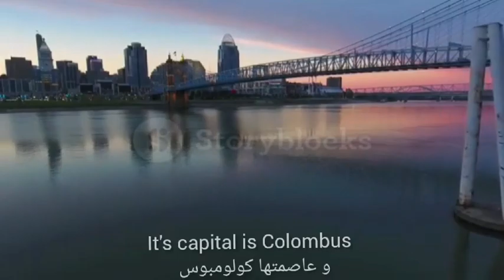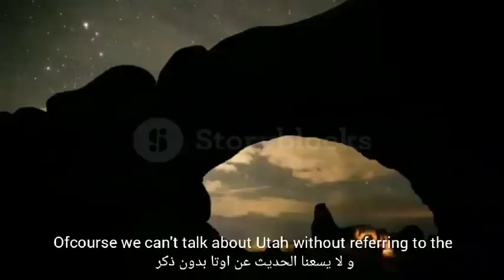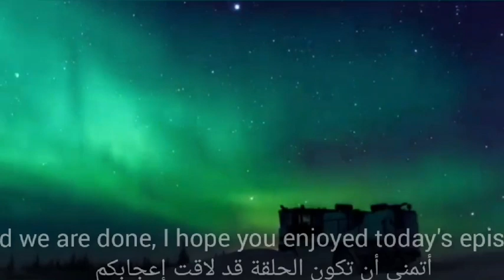American Waves EP : 06 | Boreal Academy